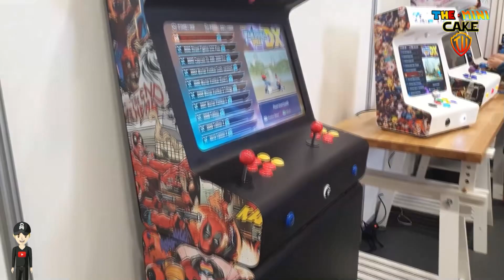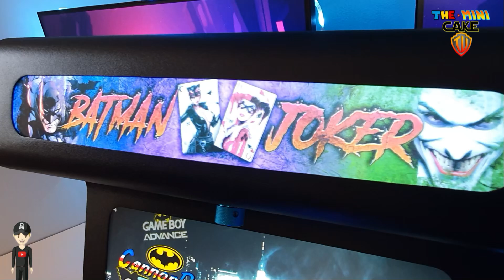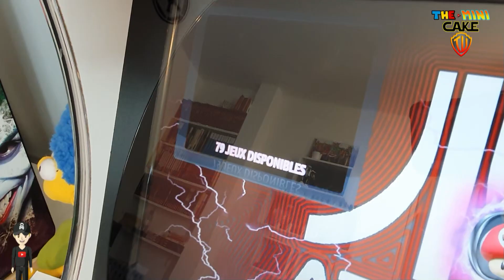FABRICATION DE BORNE & BARTOP ACIER & HOME MADE OU KIT A MONTER FLEX ARCADE. RETROGAMING A LA MAISON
Hello, C'est avec pas mal d'humour que je vous présente cette vidéo. Et j'ai eu une très belle surprise lors du tournage.
Donc un très grand merci à Alexendre.
Voici sur le premier Bartop en métal 1 joueur de Flex Arcade.
J'ai rencontré le créateur Alexandre De Oliveira lors de la convention Hashtag Festival.
Dans cette vidéo, vous allez découvrir l'ensemble de ses créations. Il fait des bornes d'arcade dans des tonneaux, d'anciennes caisses de munitions, et le top, des concepts entièrement en métal aux formes et au design uniques.
Vous pouvez même choisir de mettre un Raspberry Pi, un Odroid ou encore un PC à l'intérieur.

Un p'tit coup de pouce pour me soutenir !!!
Un poco de ayuda para apoyarme !!!
A little help to support me !!!
Um pouco de ajuda para me apoiar !!!